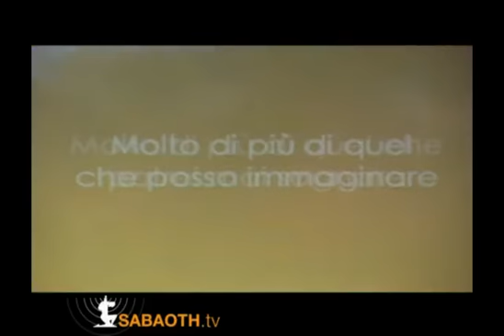Domenica Gospel 22 Gennaio 2012 - La legge della reciprocità - Pastore Roselen Faccio - Sabaoth.TV